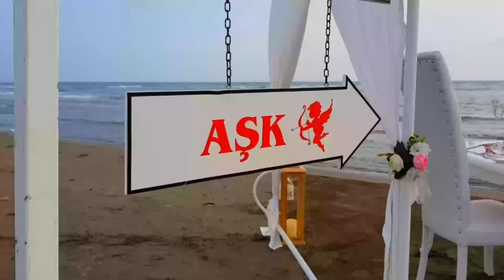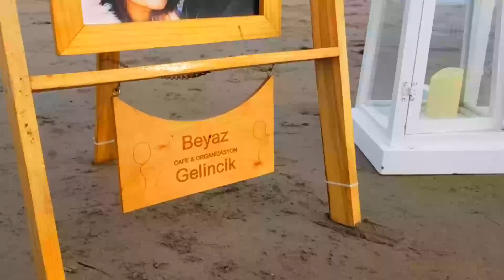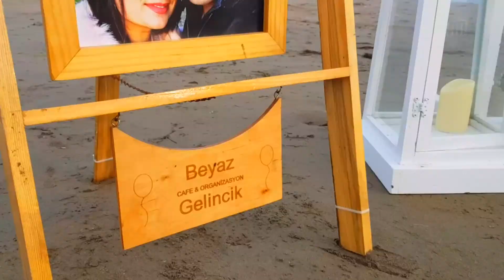Kumsalda sürpriz Evlilik teklifi organizasyonu ÖMER & SEVDA 13.06.2019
His Organizasyon
Evlilik teklifi organizasyonu alanında profesyonel hizmet veren His Organizasyon sayısız evlilik teklifi organizasyonu gerçekleştirmiş ve gerçekleştirmektedir
Adana, Mersin, Gaziantep,Osmaniye,Hatay Niğde ve çevre ilerde evlilik teklifi konusunda profesyonel anlamda hizmet veren ilk ve tek organizasyon firması olarak Hizmet vermektedir  Nikah organizasyonu Evlilik teklifi organizasyonu  doğum günü organizasyonu alanında zirvedeyiz.
Her şey bir hayal ile başladı.
“İnsanları mutlu ederek mutlu olma hayali”,
hayallerimizin peşinden gidiyoruz. Her gün onlarca insanın mutlu olması için sayısız hayalleri gerçeğe dönüştürüyoruz.
siz hayallerinizi sadece yaşayın gerisini His Organizasyon bırakın.

Whatsapp bilgi hattı : 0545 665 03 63
Whatsapp bilgi hattı : 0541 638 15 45
Whatsapp bilgi hattı : 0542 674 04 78

Teknosa arası copy  sokagı seyhan/ADANA